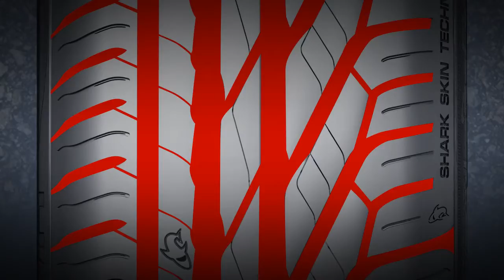Uniroyal RainSport 3 - Performance aquaplaning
Nouvelle technologie "effet peau de requin"

L'innovante technologie "peau de requin" des rainures longitudinales favorise une évacuation plus rapide de l'eau en réduisant l'effet de tourbillon et permet une protection accrue contre les risques d'aquaplaning.
Ce dernier né en Uniroyal est la combinaison optimale d'un design asymétrique et directionnel : le Pneu RainSport 3

    - Protection optimale contre les risques d'aquaplaning
    - Distances de freinage courtes
    - Adhérence élevée en courbes
    - Faible bruit intérieur pendant toute la durée de vie du pneu

    - Structure à angle aigu :
    - Optimisation de la structure pour une évacuation plus rapide de l'eau.
    - Technologie effet peau de requin :
    - Réduction de l'effet tourbillon dans les rainures longitudinales.

Distances de freinage courtes sur routes mouillées: Catégorie A (valeur label) sur l'adhérence sur sol mouillé
    - Adhérence optimisée sur routes sèches et mouillés.
    - Transfert des forces latérales pour une adaptation parfaite des blocs du profil à la surface de la route.

Adhérence élevée en courbes sur routes sèches et mouillées
    - L'épaulement externe est constitué par des blocs de profil larges et rigides pour optimiser ainsi le transfert des forces latérales.
    - Blocs d'épaules flexibles pour une adaptation parfaite des blocs du profil sur la surface de la route améliorant donc l'empreinte au sol.

    - Optimisation des fréquences avec la rigidité des pavés et usure régulière de la bande de roulement permet une diminution du bruit à l'intérieur du véhicule.